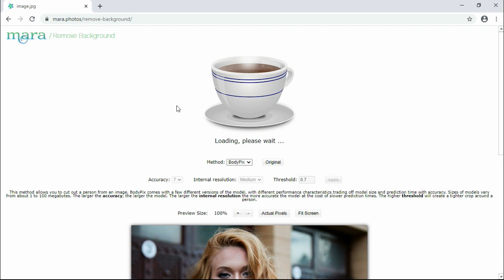Удаление фона изображения. Пример №1. Mara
Пример, как автоматически «вырезать» фигуру человека из изображения.

Mara - бесплатный графический редактор и рисование онлайн.